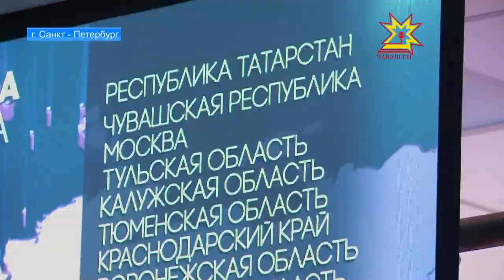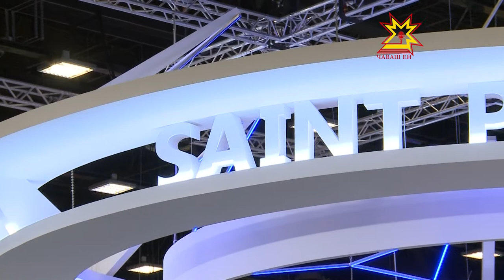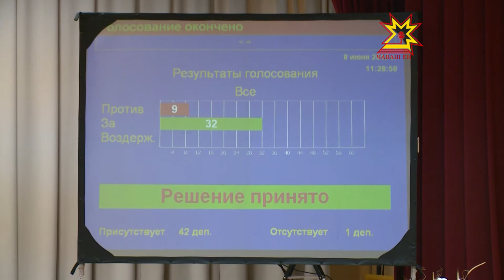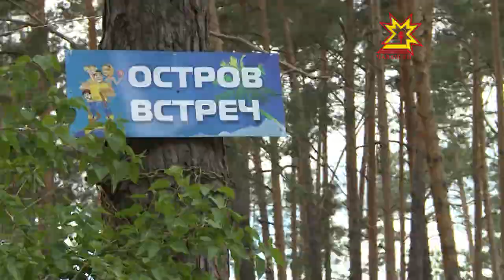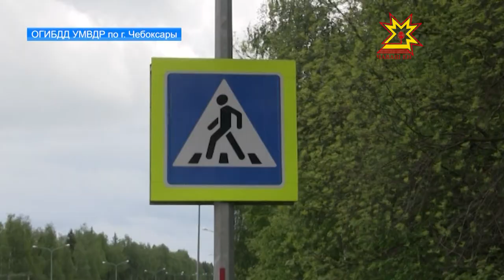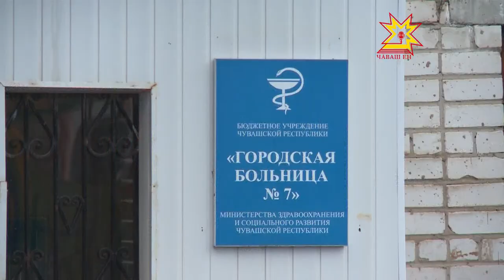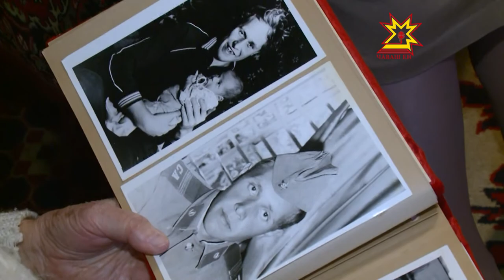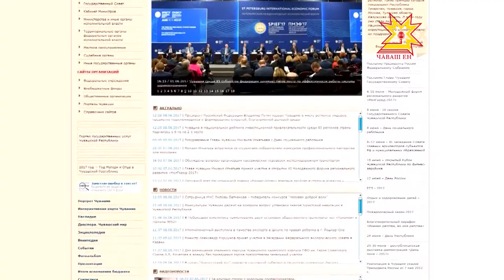Республика 08.06.2017 на русском языке. Вечерний выпуск.